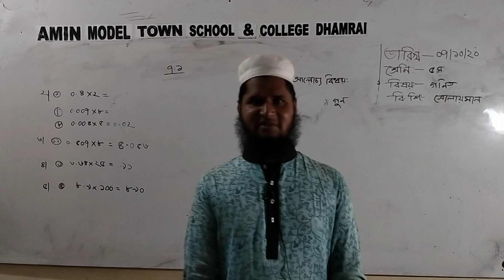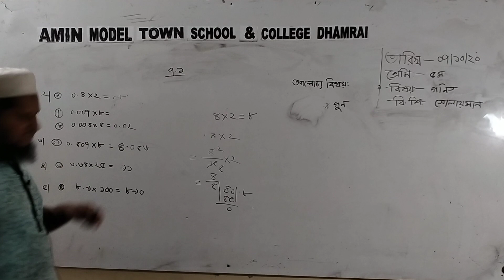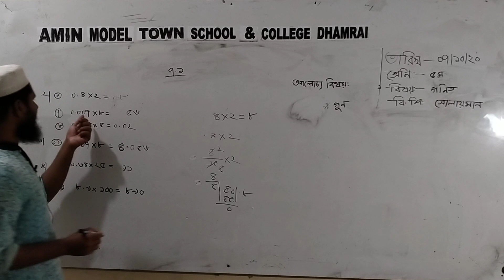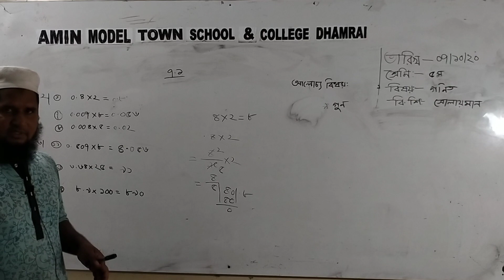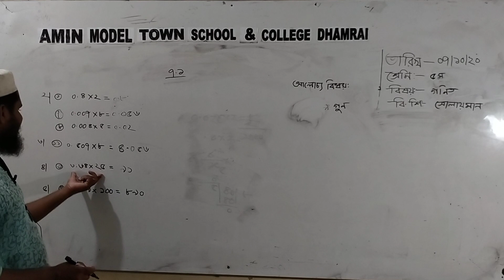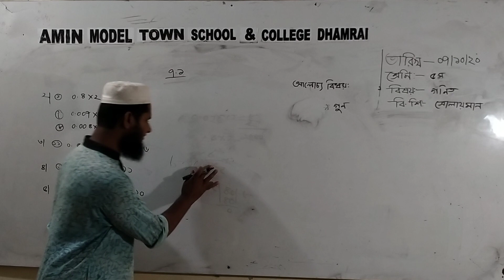আমিন মডেল টাউন স্কুল এন্ড কলেজ ধামরাই, শ্রেণি: পঞ্চম,বিষয়: গণিত, শিক্ষক: সোলায়মান হোসেন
আমিন মডেল টাউন স্কুল এন্ড কলেজ ধামরাই